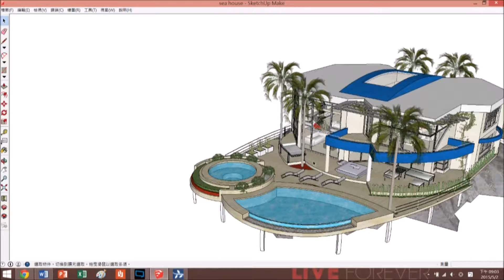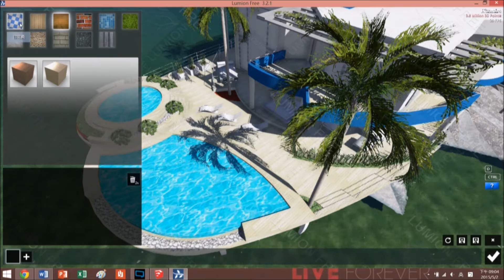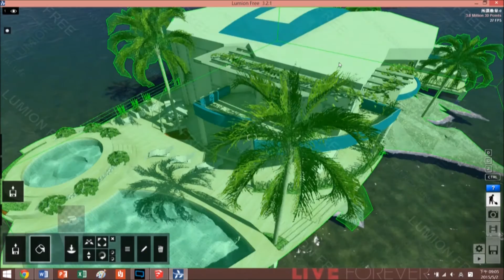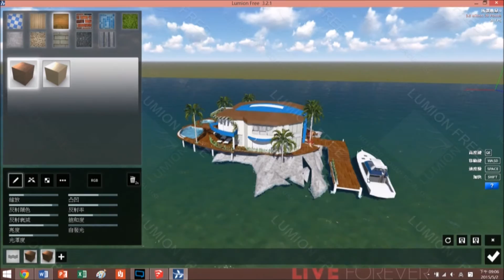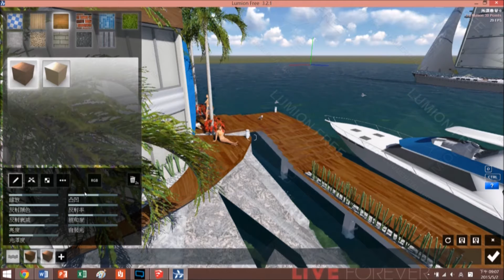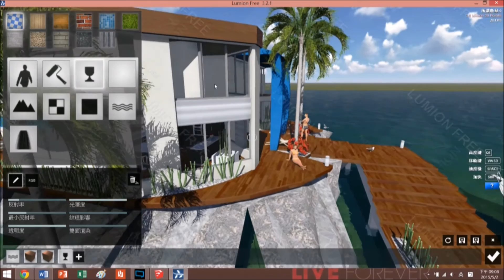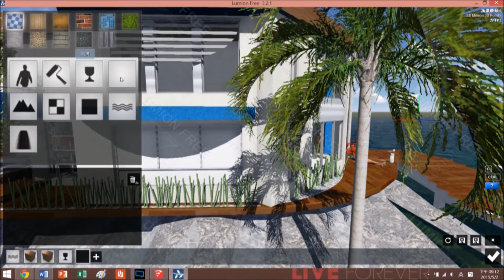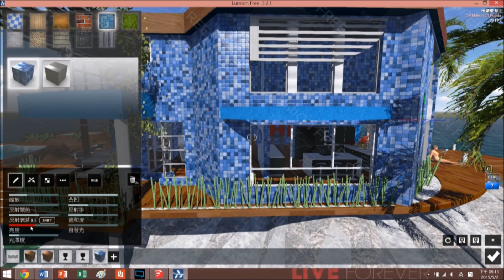3.Lumion編輯材質